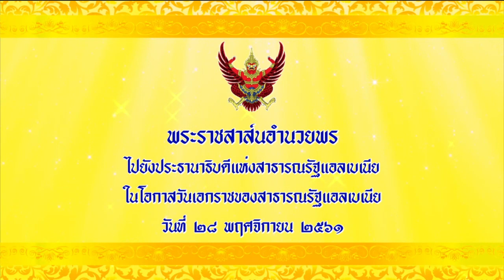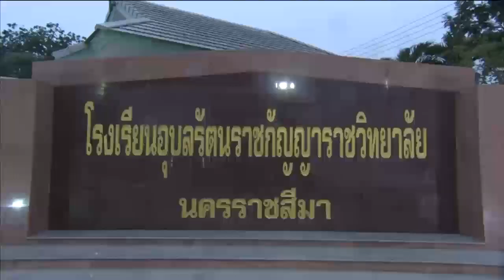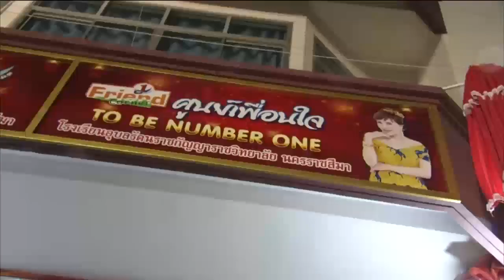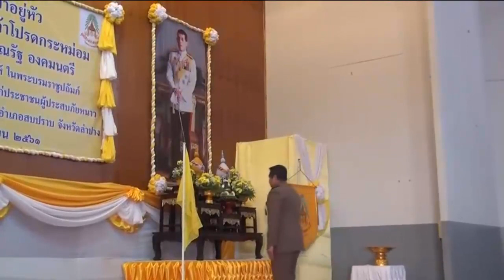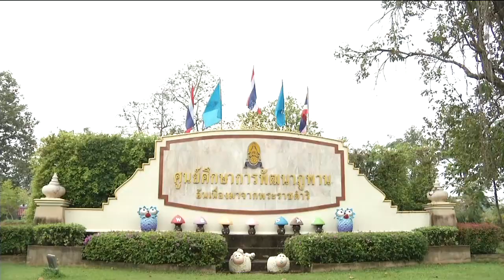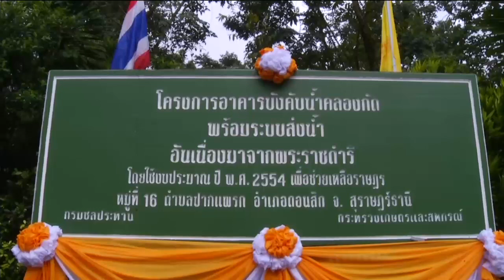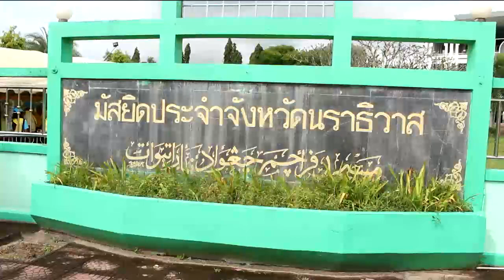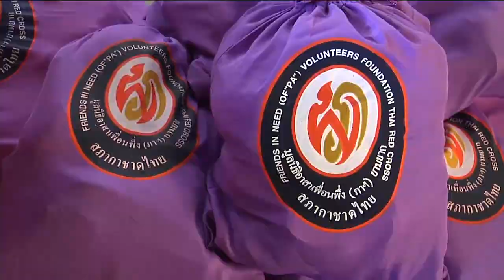ข่าวในพระราชสำนัก 28 พ.ย. 61